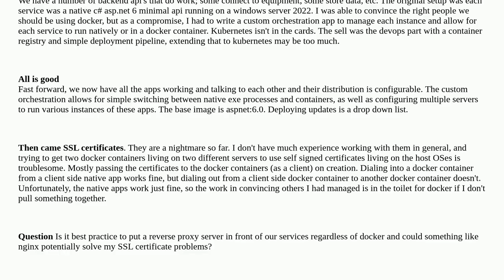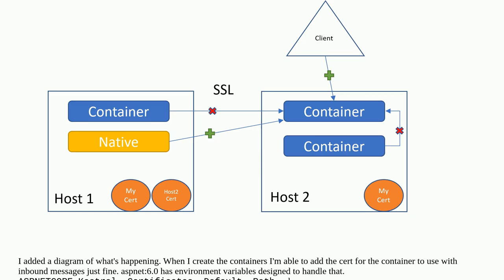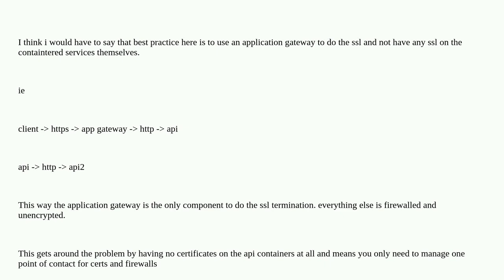Softwareengineering: How should I handle docker containers and SSL certificates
How should I handle docker containers and SSL certificates

A special thanks goes out to the awesome community

  asp.net docker proxy https ssl